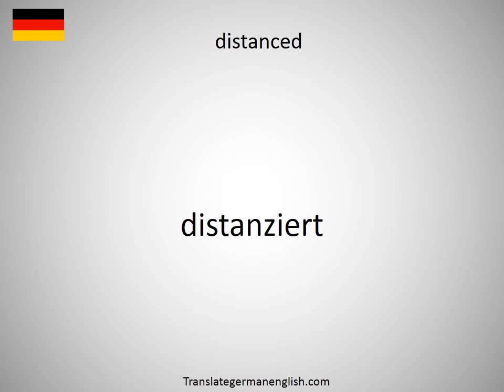How to say distance traveled in German?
How to say distance traveled in German? Learn the pronounciation distance traveled! How to Pronounce distance traveled. Expand your vocabulary, learn German words. Practice German online. Use this free pronunciation guide to practice words at a time. Learn German for free. Thank you for viewing, please like or subscribe! hoe om te sê, si të thuash, እንዴት እንደሚናገር, wie sagt man, comment dire, come dire, como dizer, как сказать, nasıl denir, cómo decir, 怎么说, πώς να το πω, hoe zeg je.